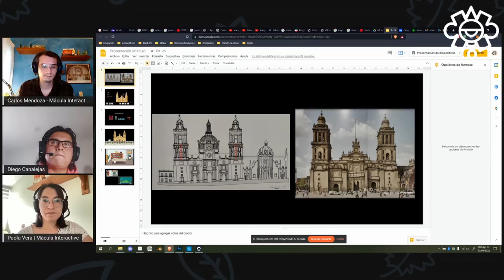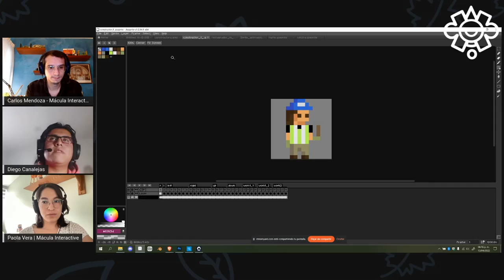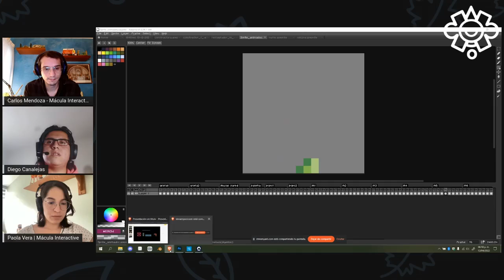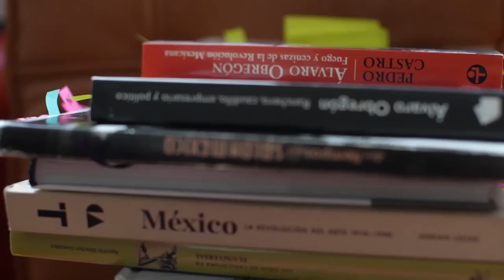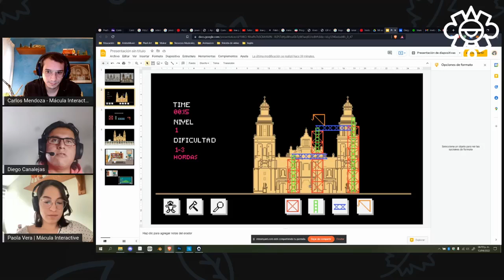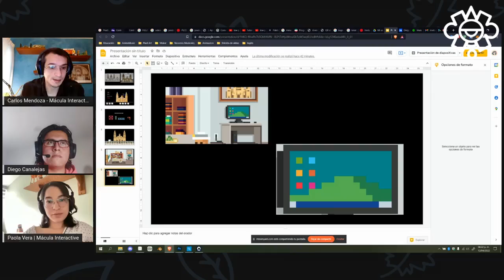Andamios y restauradores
Carlos Mendoza, Diego Canalejas y Paola Vera nos hablan del proyecto “Andamios y restauradores” un videojuego en 2D y pixel art de estrategia, construcción y administración de recursos en el que el jugador debe dirigir al equipo de trabajo para construir el andamiaje, alcanzar los deterioros y reparar los daños. Un equipo de restauradores y constructores debe enfrentarse a las adversidades y eventos aleatorios que han deteriorado la Catedral Metropolitana de CDMX. ¿Podrás ayudarlos?
Andamios y Restauradores es un juego en 2D y pixel art desarrollado por Mácula Interactive durante la Mini Game Work Jam de conservación del patrimonio histórico organizado por el Centro de Cultura Digital de la CDMX y el Instituto Nacional de Antropología e Historia.
Síguelos en Facebook Andamios y Restauradores